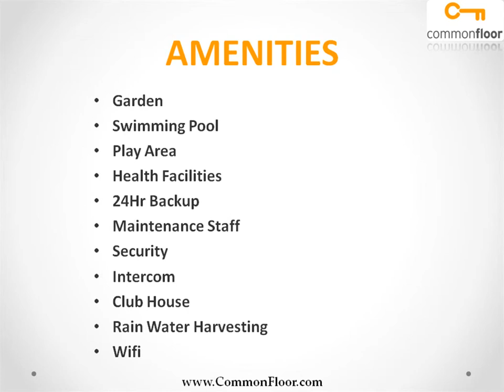Purva Fountain Square Bangalore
Purva Fountain Square is one of the popular Residential Developments in Marathahalli neighborhood of Bangalore. It is among the Completed Projects of Puravankara Projects Limited. The landscape is beautiful with spacious 18 Blocks and over 1300 Houses.